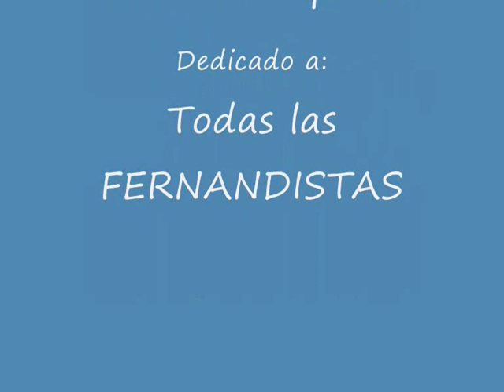Fernando y Roberto: "Quiero la cabeza de Quintero" (Capítulo 128)